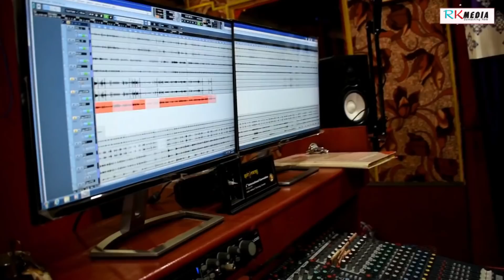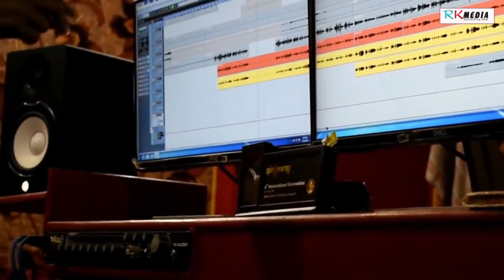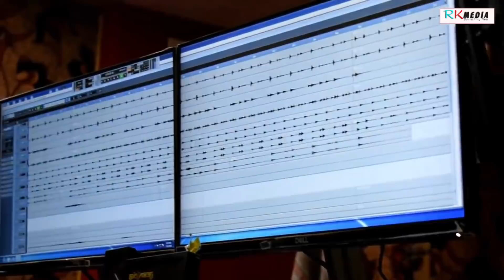Tor Gharke Direct Jimi (Subal Marai) New Sambalpuri Studio Version ll RKMedia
Album: Tor Gharke Direct Jimi
Singer-Subal Marai
Lyric-Sujan Bag
Rhythm-Pintu,Nibas,Annu,Deben,Suren,Jibardhan & Dola
Recording-Satyam Sangeet Studio (Bargarh)
Recordist-MD Toufik Khan
Special thanks-Deepak,Subrat,Shankar,Mihir Bhanja
Producer-Rasmi Ranjan Sahu
Video by-Skb photography Sandeep (Bargarh)
Music Label-Sambalpuri Music
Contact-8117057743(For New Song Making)